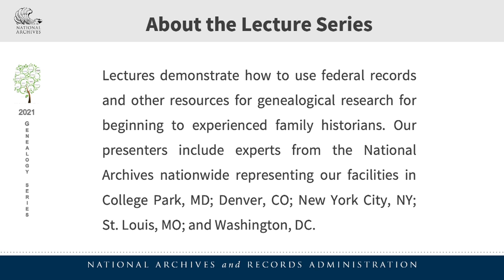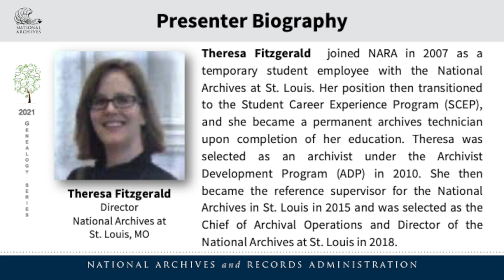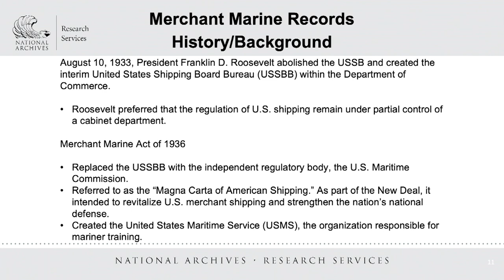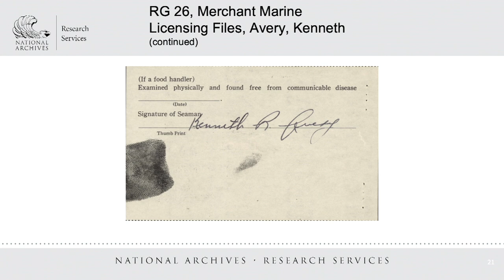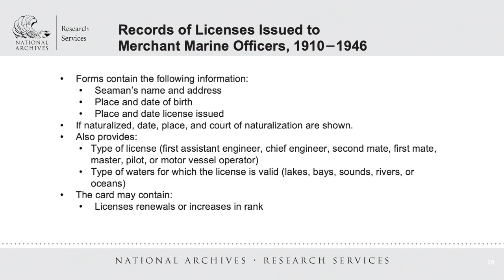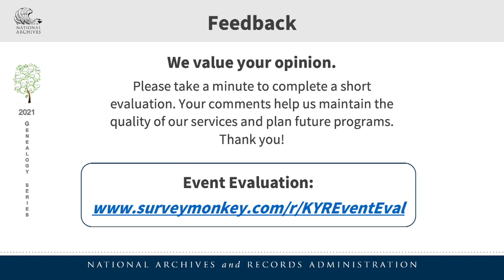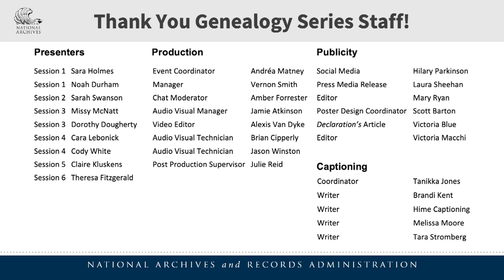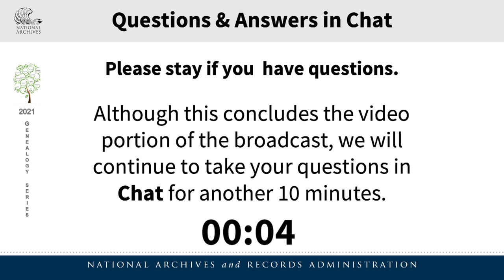Genealogy Series: Merchant Marine Records at the National Archives at St. Louis (2021 June 15)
Genealogy Series, 6 of 6:  Merchant Marine Records at the National Archives at St. Louis
with Theresa Fitzgerald, Director of the National Archives at St. Louis, MO
The National Archives and Records Administration (NARA) recently accessioned the core collection of Merchant Marine Licensing Files, which are now open to the public for the first time at the National Archives at St. Louis. Theresa Fitzgerald will discuss these holdings as well as our auxiliary collections of Merchant Marine records that are complex and closely connected.

00:00 - Welcome and Overview
02:28 - Merchant Marine Records History/Background
06:02 - Merchant Marine Licensing File, RG 26
08:38 - Deceased War Casualty Seaman’s Records, RG 26
11:01 - Records of Licenses Issued to Merchant Marine Officers, RG 26
11:49 - Merchant Marine Enrollee Files, RG 146
13:51 - How to Request Records